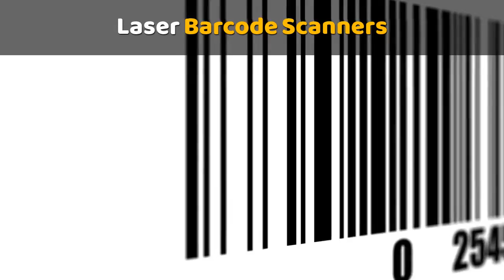A simple guide to barcode scanners | Best Barcode Scanners | Wish A POS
Over the past decade, the utilization of barcode scanners is increasingly evolving in many ways. From shopping malls to warehouses, hospitality sectors to the entertainment industry, use of barcode scanners has been increased drastically.

Different types of barcode scanners are being used to make cash counters experience seamless, not even for customers but also for businesses.
However, sometimes, it becomes challenging to pick the right barcode scanner to smoothen day-to-day business operations. A while ago that was not the case because buying a barcode scanner is simply meant calling for a family of wires that run around your cash counter.

To choose the right barcode scanner for your business model, you need to know certain features that can make the process simpler and easy to use.

You can read more about the types of barcode scanners,

If you know exactly where and how your barcode scanner will be put to use, it will make it easier to buy a barcode scanner online.

Find out the type of barcode scanners in this video to understand the purpose of different barcode scanners for different work.

for a wide range of barcode scanners to look for that help you reduce errors in inventory control.